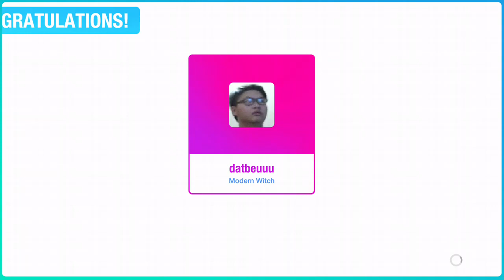Just Dance Unlimited - Sax - Fleur East (Megastar Kinect)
Sax - Fleur East now available in Just Dance Unlimited